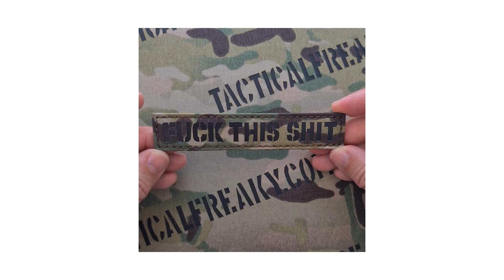Fxxx This Shit 1x5 Name Tag Morale Patch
Video showing the Fxxx This Shit 1x5 Name Tag Morale Patch.